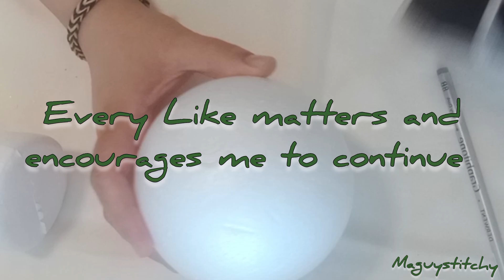Holiday Craft Project: Christmas Ornament Hot Air Balloon with Cross-Stitch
Welcome to our festive DIY Christmas cross-stitch hot air balloon tutorial! In this video, we'll guide you through the step-by-step process of creating a beautiful and unique holiday decoration. Whether you're a seasoned cross-stitch enthusiast or a beginner, this project is perfect for adding a touch of holiday magic to your home.
Learn how to transform simple materials into a stunning Christmas hot air balloon ornament. We'll cover everything from preparing the materials to cross-stitching the intricate designs and assembling the final piece. You can make this lovely ornament for your own holiday decor or as a thoughtful gift for loved ones.
Let's get started on this delightful Christmas crafting journey together! 🎄🧵✂️